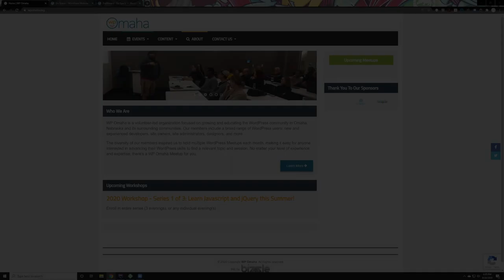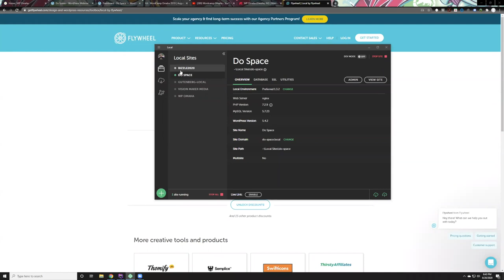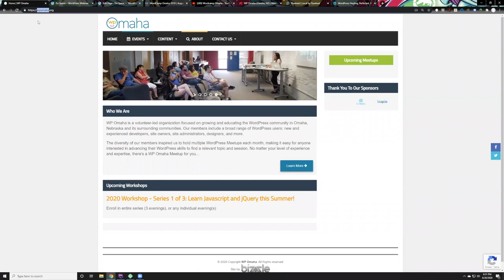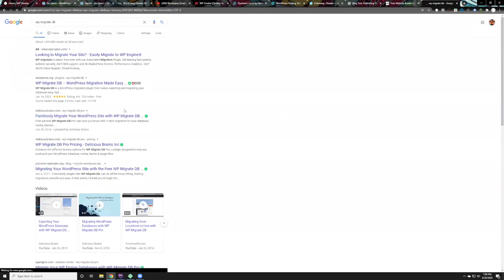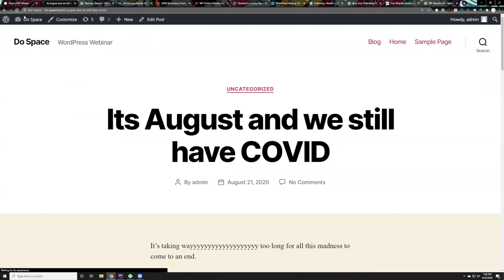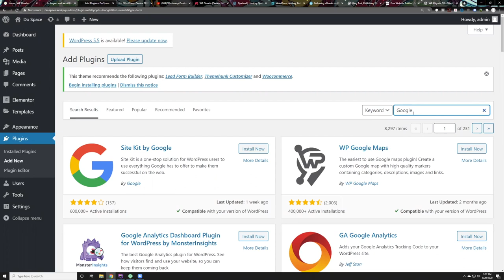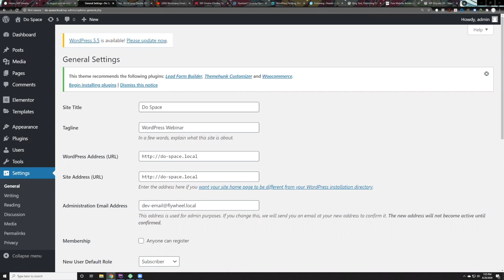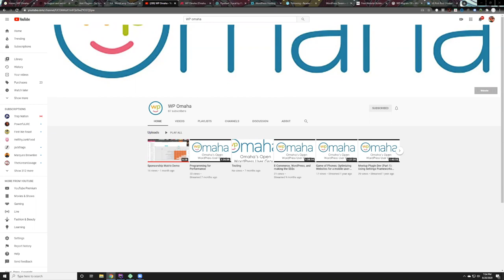Building Websites with WordPress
This is a beginner-level look at how WordPress websites work. We will dive into the different ways to get one up and going, including looking at how web hosting works so you can host your own private WordPress website. Then, we will explore the WordPress admin interface and discuss how we can use themes, plugins, and settings to customize how our website looks and behaves. This webinar is designed to get people who have been thinking about starting up their own website enough information so they can spin up their own site and begin their journey into using the most popular, flexible, and powerful website content management system (CMS), WordPress.